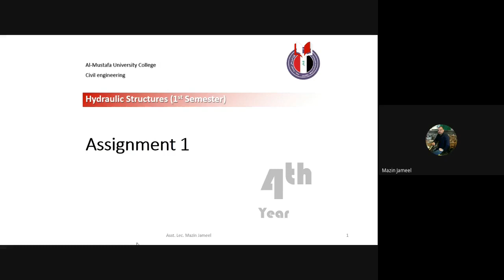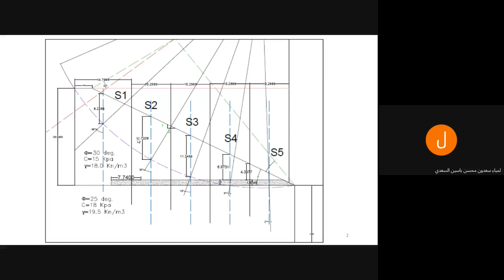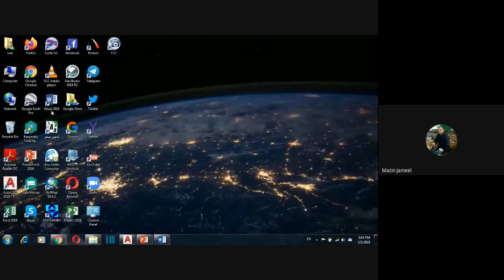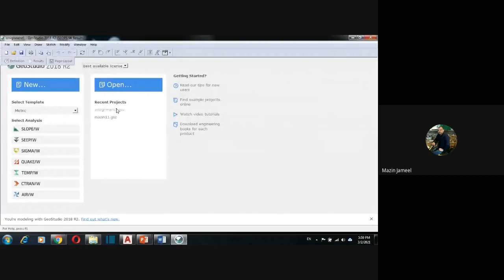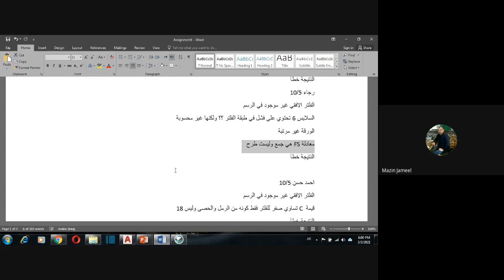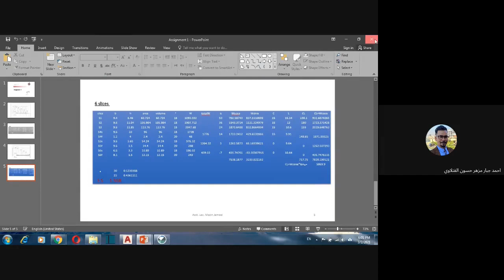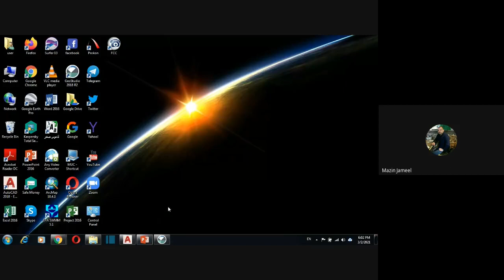assignment 1م.م.مازن جميل المنشآت الهيدروليكية المرحلة الرابعة الهندسة المدنية